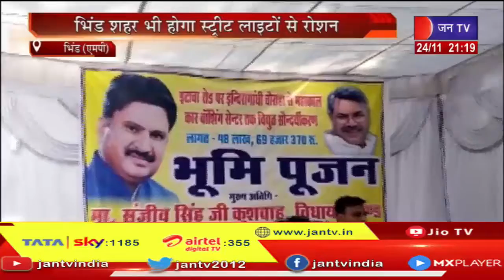Bhind MP News | भिंड शहर भी होगा स्ट्रीट लाइटों से रोशन, विधायक संजीव सिंह ने किया भूमि पूजन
News Credit-GS